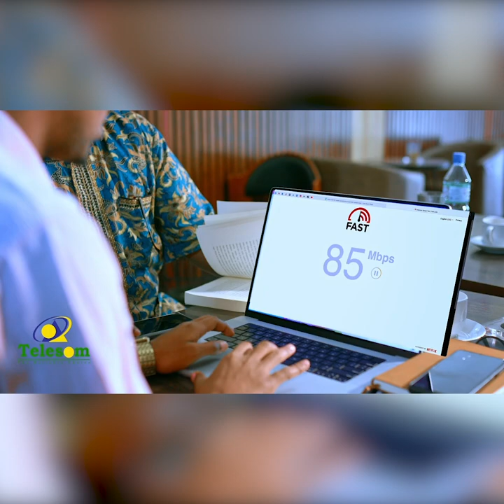"Arrinta Laascaanood 3 dawladood iyo Al shabaab ayey dul taagan tahay maanta" Xisbiga UCID